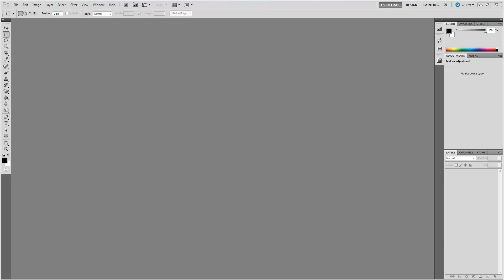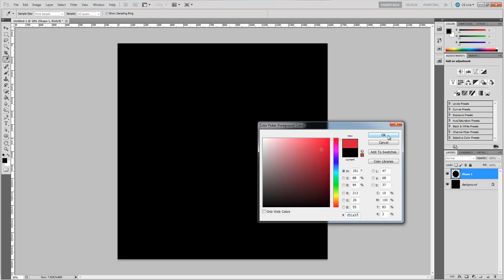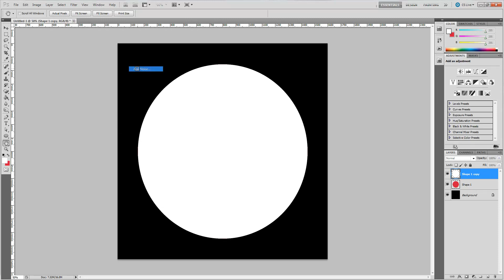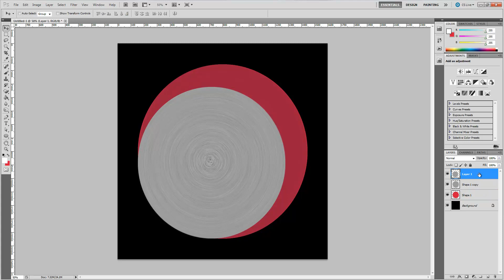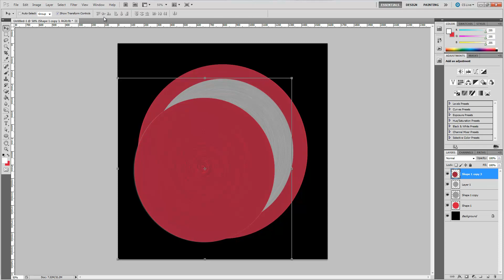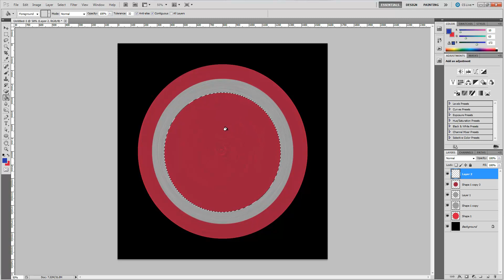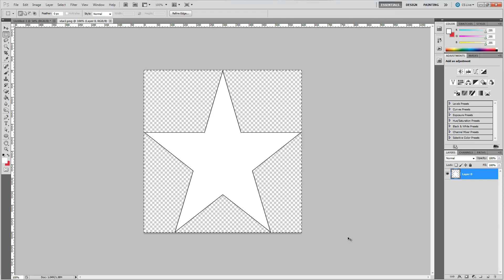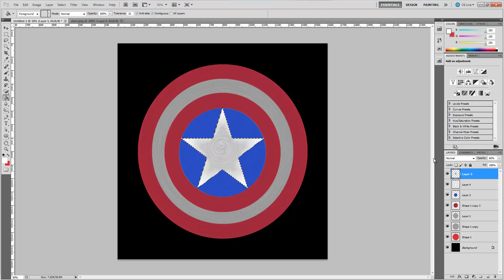Photoshop - Captain America's Shield Tutorial Part 1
This is part one of our tutorial on how to make Captain America's shield using Adobe Photoshop CS5.  This is a really fun project that is sure to impress your friends.

All Tutorial Materials have moved to here due to Megaupload Dying